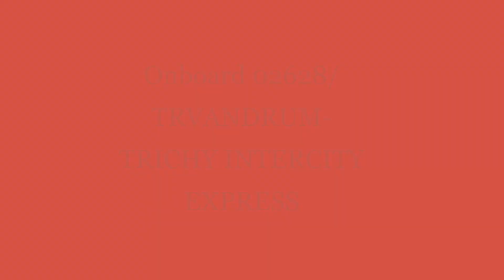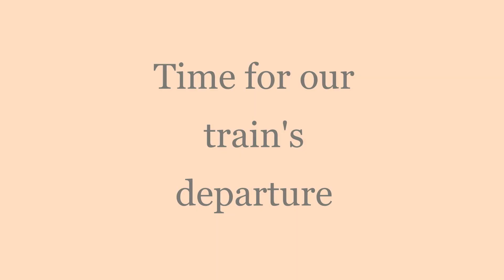Parallel Action - Simultaneous Arrival and departure of VAIGAI EXPRESS and TRICHY INTERCITY EXPRESS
A small evening action at MANPARAI.
In frame,
02635/CHENNAI EGMORE - MADURAI VAIGAI SF EXP and 02628/TRIVANDRUM - TIRUCHCHIRAPPALLI INTERCITY SF EXP.
(Cov-19 Special trains).
Vaigai and TPJ ICE both comes for a scheduled halt at MANAPARAI in 2nd and 3rd Platforms.
Here Vaigai Exp (LHB rake) was hauled by WAP-7 and Trichy Intercity (ICF utkrisht rake)  was hauled by WAP-4.